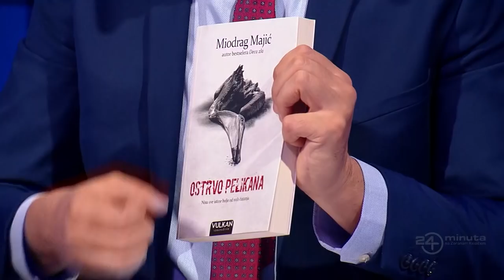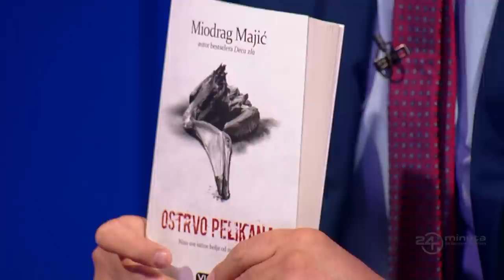24 minuta: Gost Miodrag Majić (deo 9)